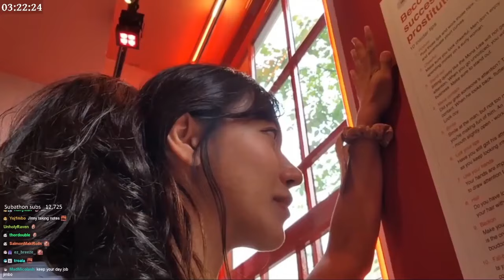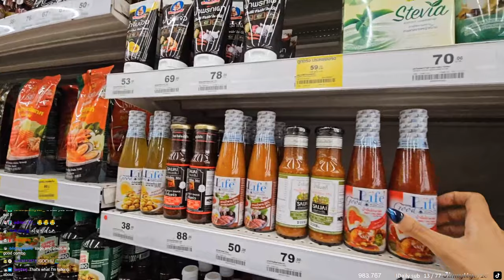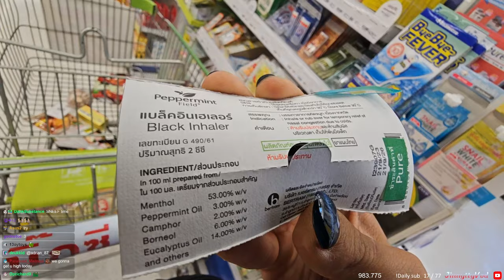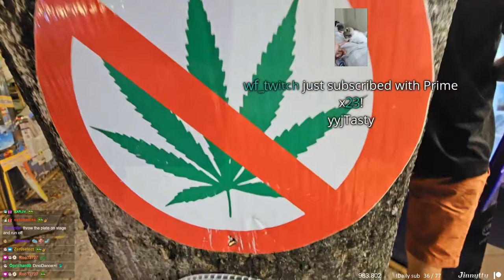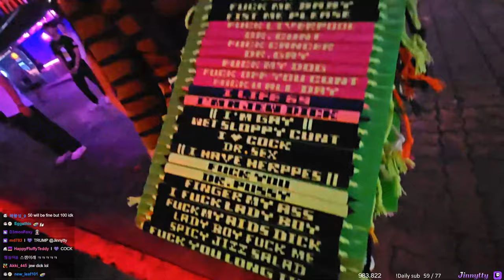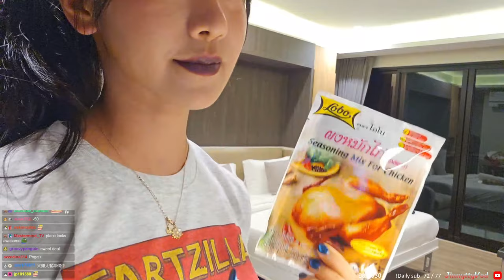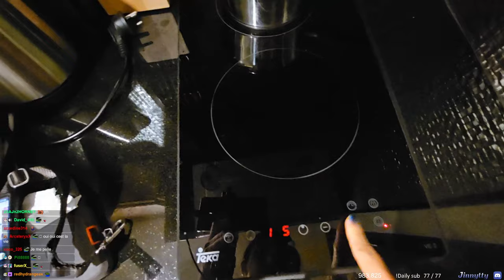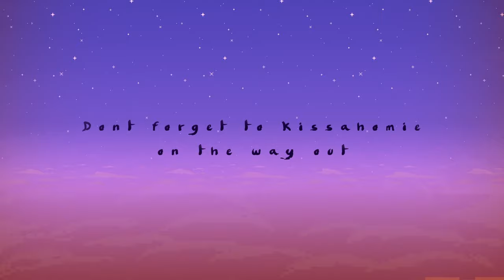2023 11 24 NIGHT LIFE AND THEN LATE THANKSGIVING COOKING???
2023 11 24 NIGHT LIFE AND THEN LATE THANKSGIVING COOKING???

0:00:00 Elloo
0:17:38 Rented a nice place with kitchen
0:38:41 Trip to local supermarket
0:55:21 Grocery shopping for thanksgiving dinner
1:50:03 Dropping off food at hotel
2:22:02 Tasty mangoes in asia
2:33:57 Lets go party!
2:58:53 First getting bit of food
3:29:37 Party time at Zoe in Yellow
5:37:00 Journey back to hotel
5:58:37 Drunk cooking thanksgiving dinner
7:33:58 Happy Thanksgiving!